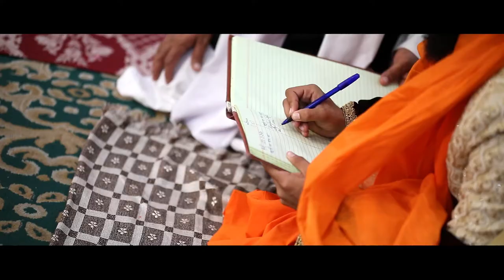Wedding Story ~ Erindip Kaur & Bipanpreet Singh ~ Mohindra studio ~ memory - makers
Wedding Story ~  Erindip Kaur & Bipanpreet Singh

BY : MOHINDRA STUDIO , JALANDHAR